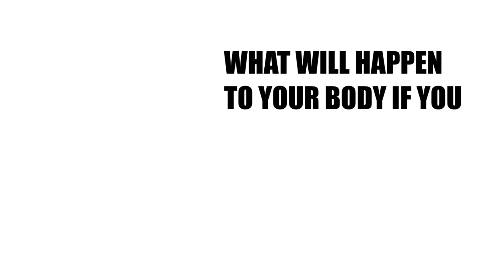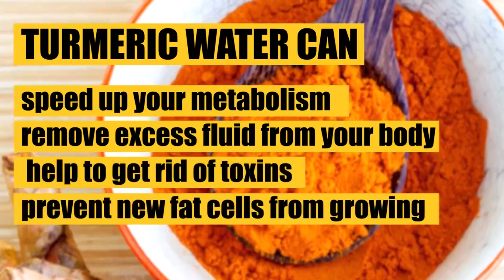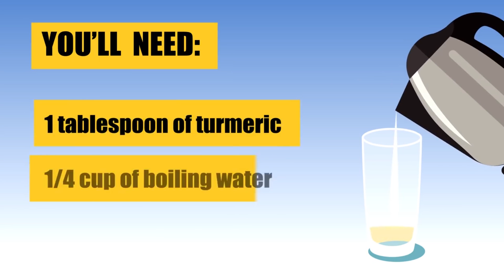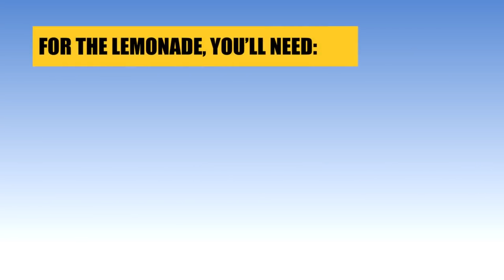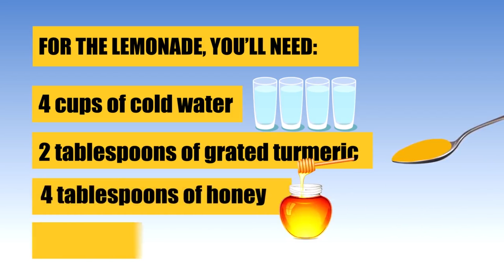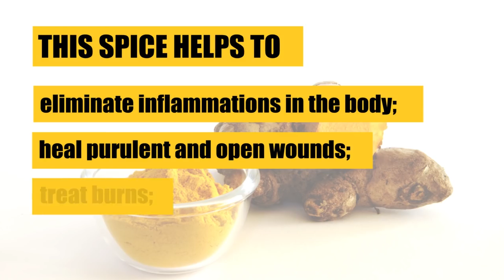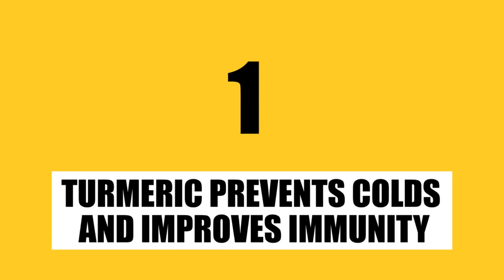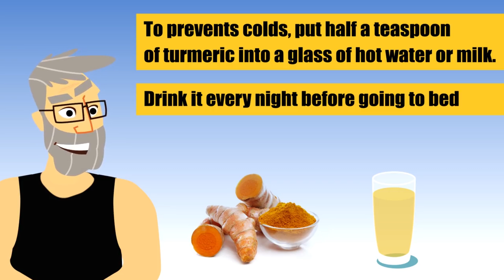I've had Pain in My Joints For Years, Then I Began Drinking Turmeric Water Daily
What Happens To Your Body When You Drink Turmeric Water

Have you ever bought turmeric or turmeric powder? Do you have an idea why you need it? Turmeric has been used as a spice, dye, and medicine for a long time. It grows wild in India, Cambodia, China, Japan, and some other places. Turmeric is a universal spice and can be used by both adults and kids.
Watch our new video to reveal all the benefits of this magical root – and you’ll never need a doctor again.

1. Turmeric gets rid of acne
2. It can whiten your teeth.
3. It helps to get rid of colds.
4. Your hair will grow better if you make a turmeric mask for it.
5. Your mood and your brain will thank you for taking it daily.
6. It reduces joint pain greatly, so people with inflammation and joint pain must take turmeric daily.
7. Turmeric speeds up metabolism, so it's a good idea to drink turmeric water daily.
8. It can heal wounds and burns so it can serve as a great natural remedy.
9. If you have a sore throat, turmeric can easily treat that too.
10. Your skin will rejuvenate if you make turmeric masks.
11. Turmeric has anti-cancer properties, so taking it daily can reduce the chances of having cancer.
12. Your immune system will get better if you have turmeric water daily.

Do you know any other health benefits of turmeric? Share with me in the comment section below.

An official project of Bright Side: goo.gl/yjR8DW